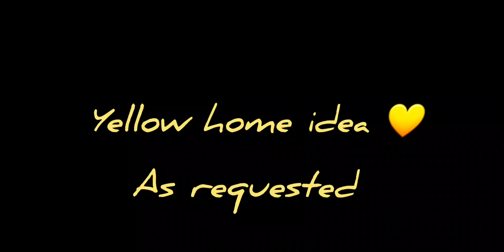As requested, a yellow home idea 💛(MeepCity Roblox)